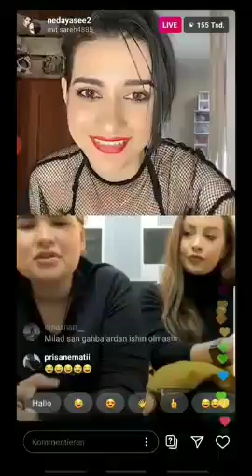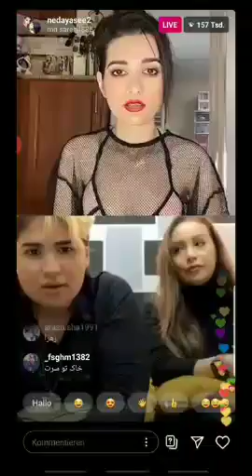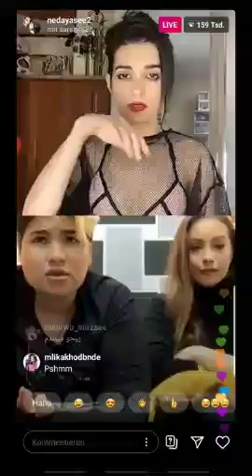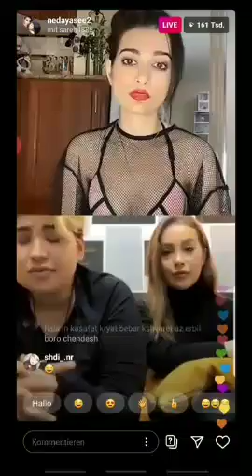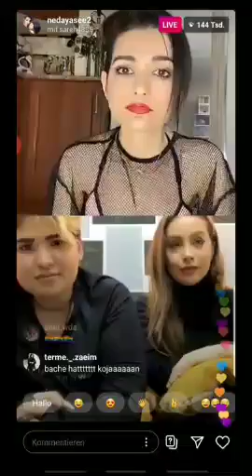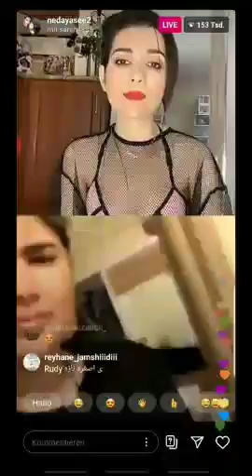لایو فوق جنجالی ندا یاسی با دوتا دختر که باهم ازدواج کردن